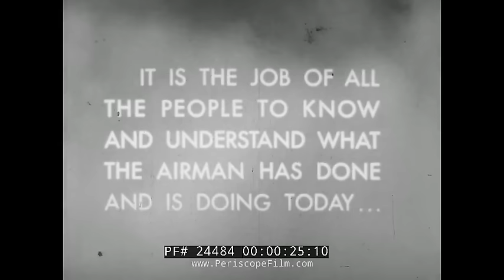THE AIR FORCE STORY CHAPTER 18 "PRELUDE TO INVASION" SATURATION AIR OFFENSIVE 1944 24484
Chapter 18 of THE AIR FORCE STORY, entitled PRELUDE TO INVASION begins in January 1944.  At the 1:20 mark, German factories are shown buzzing with production -- the Luftwaffe was building twice as many planes as in the previous year.  These factories were given top priority by Allied planners.  New German aircraft are seen emerging from factories, while German factories in Essen and elsewhere fuel the German war machine.  The Allied response, once the winter had broken, came in February.  A massive push to destroy the Axis air forces was launched, in hopes of securing air superiority for D-Day in the summer.  1,000 fighters and 1,000 bombers joined for the biggest air blitz of the war.  At 7:24, German fighter pilots are shown rushing to their aircraft to defend against the onslaught.

This "Big Week" operation was the heaviest air assault in warfare history, and in addition to German air bases and transport lines being smashed, Berlin was also bombed.

Here's more about the Big Week: from February 20–25, 1944, as part of the European strategic bombing campaign, the United States Strategic Air Forces (USSTAF) launched Operation Argument, a series of missions against the Third Reich that became known as Big Week. The planners intended to lure the Luftwaffe into a decisive battle by launching massive attacks on the German aircraft industry. By defeating the Luftwaffe, the Allies would achieve air superiority and the invasion of Europe could proceed. The daylight bombing campaign was also supported by RAF Bomber Command, operating against the same targets at night. Arthur Harris resisted contributing RAF forces as it diverted them from the British area bombing offensive. It took a direct order from Air Chief Marshal Sir Charles Portal, Chief of the Air Staff to force Harris to comply. RAF Fighter Command also provided escort for USAAF bomber formations, just at the time that the Eighth Air Force had started introducing the P-51 long-range fighter to take over the role.

The United States Air Force produced a series of 34 films, roughly 14 minutes each, between 1947 and 1960 to help educated the public about the role of the Air Force. The goals of the films are best described by the introduction displayed at the start of each movie as follows:

"It is the job of all the people to know and understand what the airman has done and is doing today...

For only with fill public knowledge and understanding can we have the support we need to carry out our mission. It is a big mission and an important one.

It involves the future well-being of every American - the peace of the world.

Sincerely,
Your Air Force"